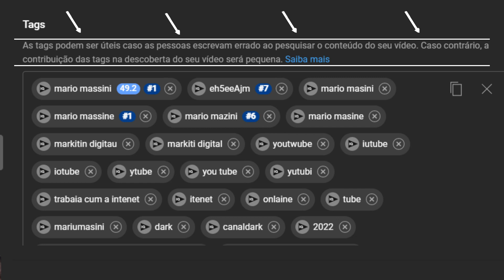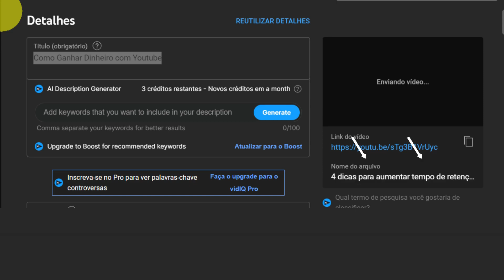[GARANTIDO] Como Preparar seu Canal para ser Distribuído em 2023